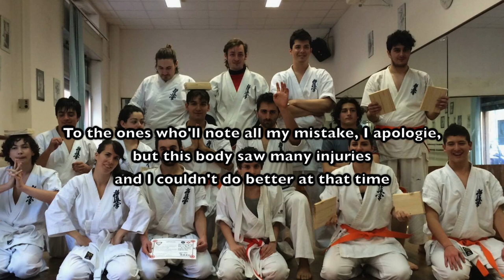Togli la cera, Metti la cera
Momento serio in Inglisc:

There was a time I identified the practice of Karate with my Life.
Thanks to those years I spent training every day, alone, overcoming
my limits (cause I wasn't talented, just stubborn) I reached patience,
self-confidence and what budouka call "nintai", or rather perseverance.

Now, I sometimes melancholically recall those days in my heart,
and I feel warmth, especially thanks to those ones who were with me,
my students, my mates, my friends.